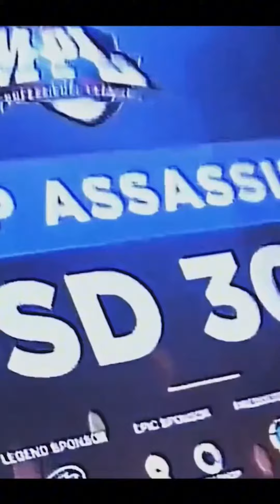Welcome Back Evos Jess no Limit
I M Back, yang di tulis di unggahan Vidio Tik Tok Jess no Limit, belum tau jess kembali ke evos, atau mungkin balik lagi maen mobile legend, karna yang kita tau bahwa Jess no Limit udah lama pakum, maen ML, kita tunggu comeback nya Jess no Limit di kompetitif, atau konten kreator ML lagi.